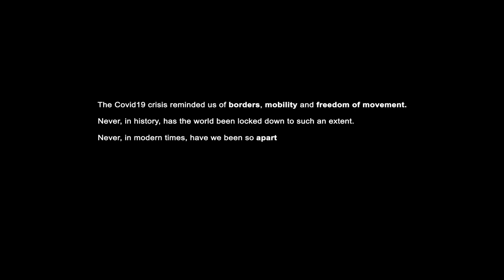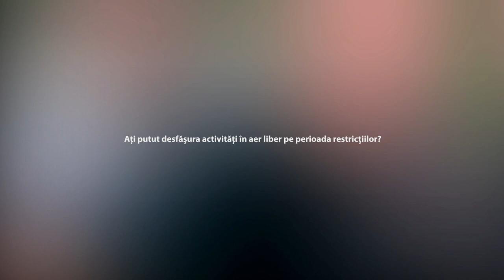TOGETHER APART | The Diaconescu Family’s story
Holiday plans ruined by a strict lockdown, social relationships at a total standstill, and two teenagers at home – the Diaconescu family’s resilience was tested to the limit.

What did they rely on to overcome the challenges posed by the COVID-19 pandemic?

Watch the Diaconescu family tell their story in the interview they gave for ‘Together apart’ in July 2021.

It is a project developed jointly by the European Parliament’s ‘My House of European History’ online platform and the House of European History museum.

Fifteen people from Italy, Romania and Sweden, at different stages of their lives, share how lockdown and COVID-19 restrictions changed their daily lives following the outbreak of the pandemic in March 2020.